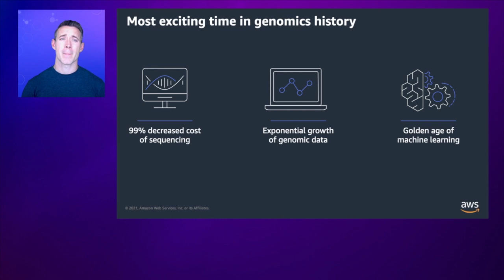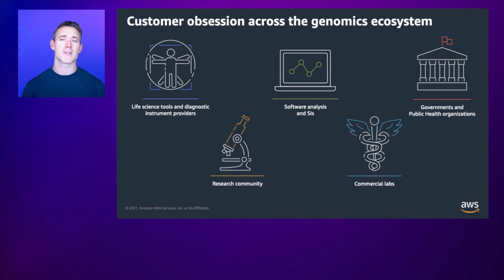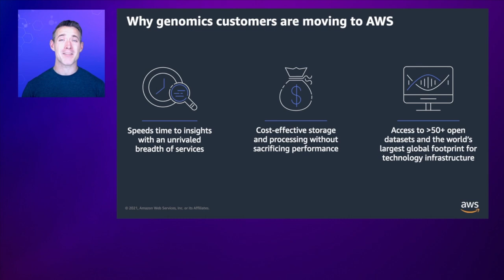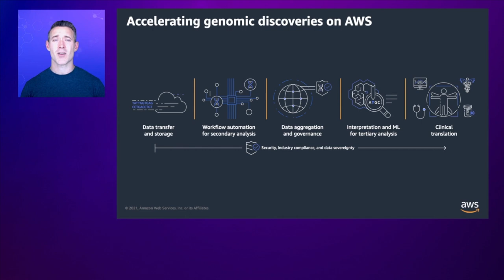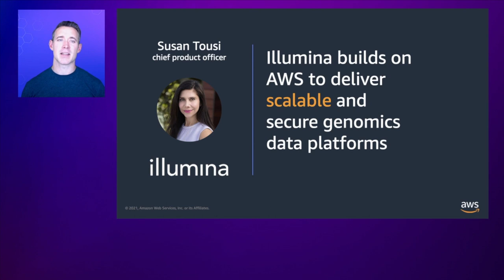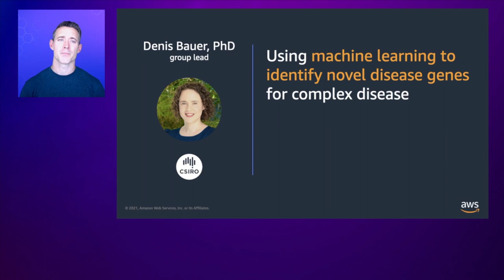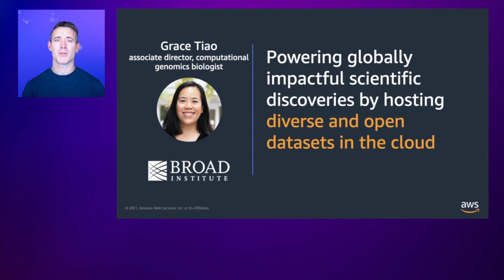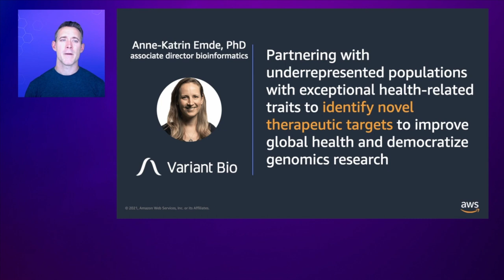HCLS Symposium 2021: Genomics Track Kick-Off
Explore how industry leading organizations are leveraging AWS technology to advance genomic research, population genomics, and clinical genomic programs.